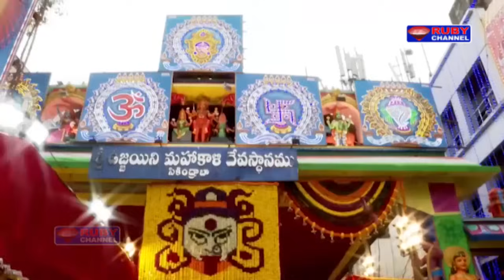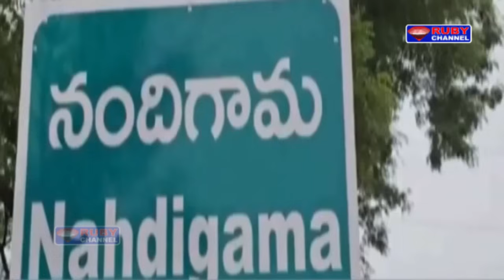Ruby News 21 July 2024 Ruby News Hyderabad NewsTelangana News